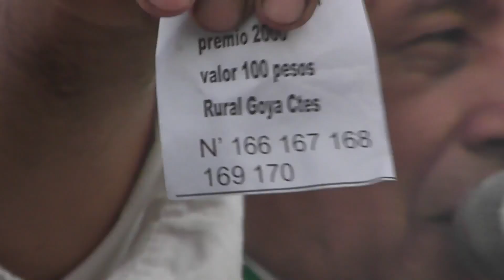jineteada Soc.Rural Goya Corrientes Horses, Riding (the Best)